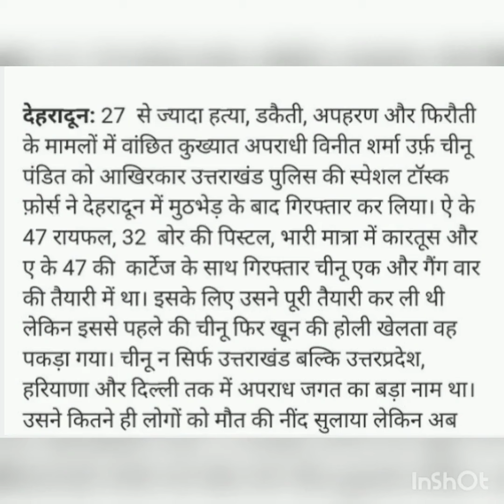Chinu Pandit uttrakhand gangster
Uttar Pradesh
uttrakhand

chinu PNdit

CHINU PANDIT GANG

CHINU PANDIT

OHI GOGI GRP

DELHI DON

NORTH INDIA TOP CRIME SYNDICATE

LAWRENCE BISHNOI
KALA JATHERI
GOGI BHAI
CHINU PANDIT
ASHOK PARDHAN

CHINU PANDIT

.CHINU PANDIT GANGSTER

DON CHINU PANDIT GANG